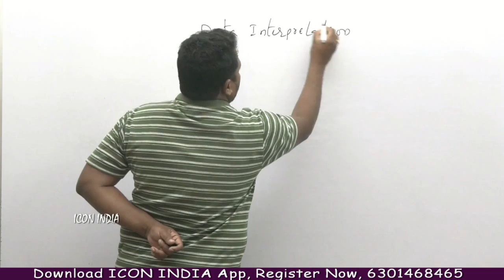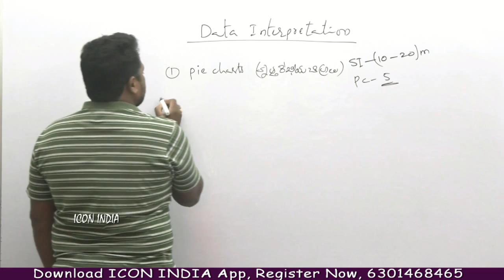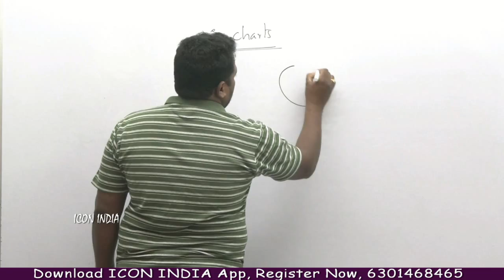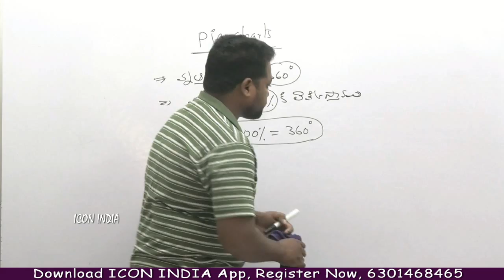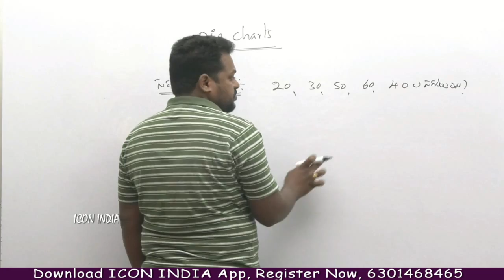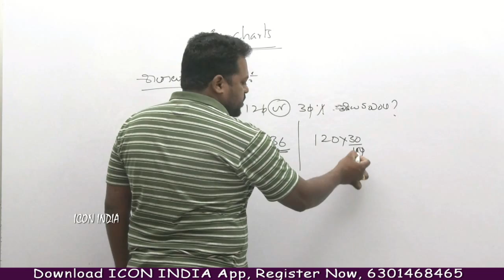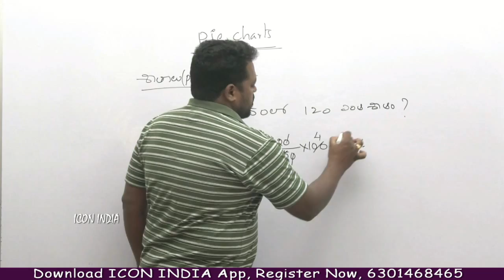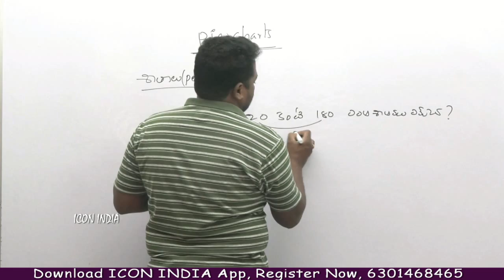రీజనింగ్ లో ఎక్కువ మార్పులను ఇచ్చే టాపిక్ || Download ICON INDIA App